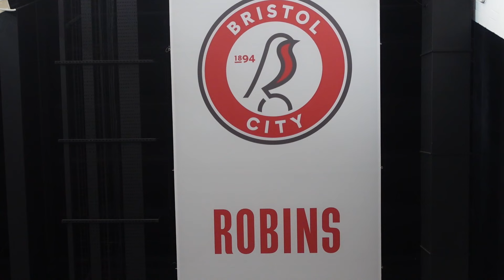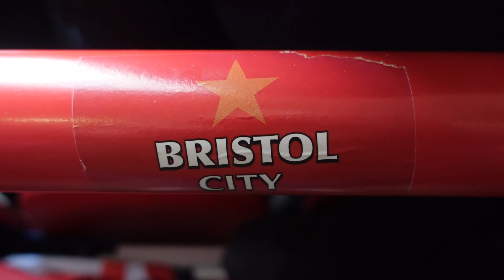*LIMBS AS CITY PICKUP HUGE WIN AGAINST 10-MAN WEDNESDAY!* Bristol City 1-0 Sheffield Wednesday VLOG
City picked up a huge win against Sheffield Wednesday at Ashton gate today after a turbulant week following the departure of Nigel Pearson.